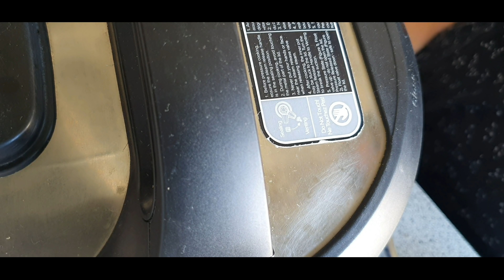Meet our neighbor German பாட்டி | Cooking Mughlai lunch | குட்டிஸ் சேட்டைகள் | Saturday Vlog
Hi friends,

Sorry for the late post. But i hope you will enjoy this vlog